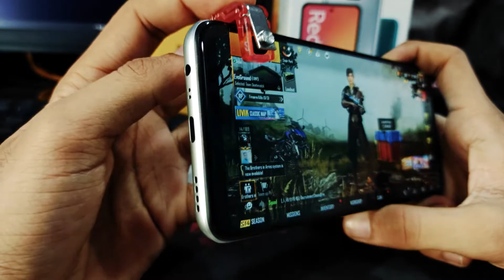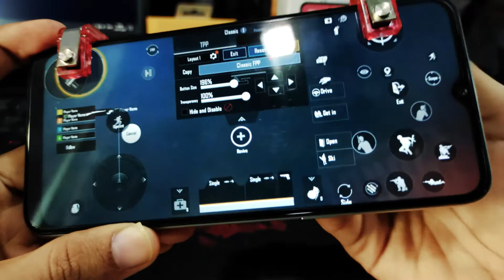BEST PUBG MOBILE TRIGGERS! 😍🔥 How to Play PUBG Like a Pro! (Hindi)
BEST PUBG MOBILE TRIGGERS! 😍🔥 How to Play PUBG Like a Pro! (Hindi) Flydigi Stinger Game Trigger Review

Aaj Ki video main baat karunga best PUBG MOBILE Triggers ke baare or in triggers ko use karke how you can play pubg like a pro.. or Agar Apko ye video aachi lage to Please is video ko Like, Share and Subscribe kare! Or agar apke kuch bhi question ho to neeche comment zaroor kare.

link to buy